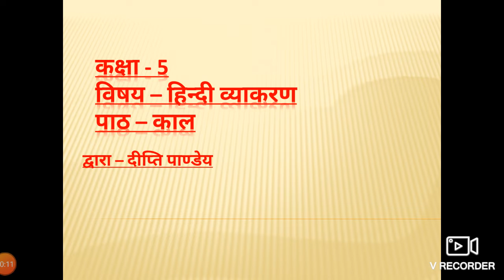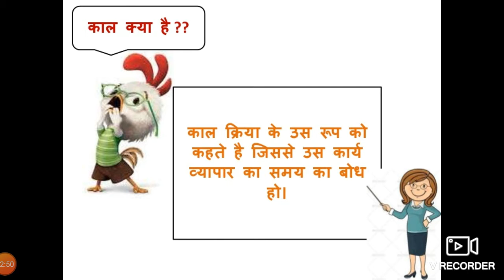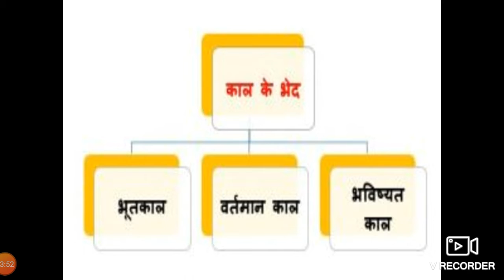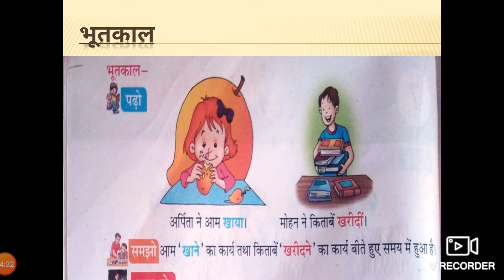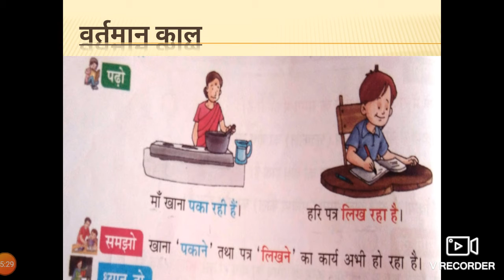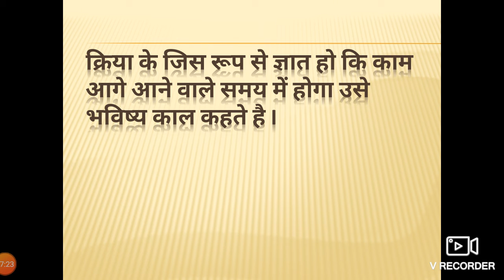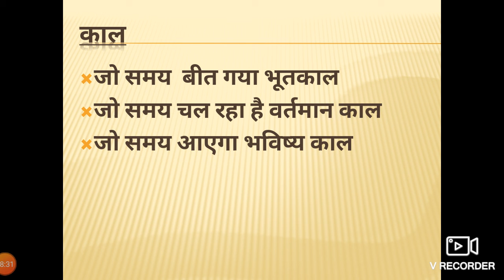कक्षा 5 हिंदी व्याकरण - काल